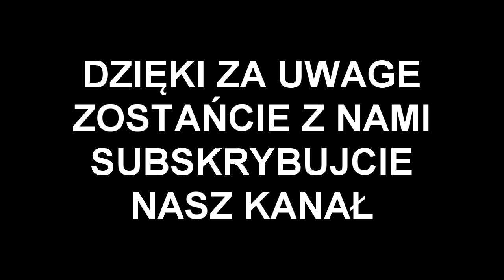Duże wrześniowe pstrągi i łososie/woblery Siek cz3/wędkarstwo spinningowe/big trout, salmon /fishing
Zapraszamy na ostatnią juz w tym roku wyprawe pstrągową .